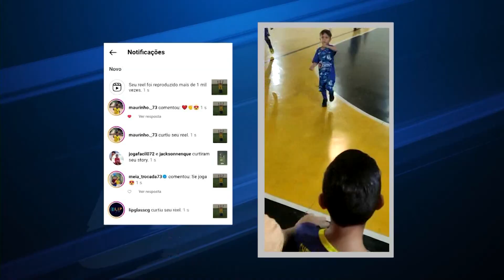Menino de apenas 6 anos se destaca no futebol e faz sucesso nas redes sociais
O pequeno Cauã tem apenas 6 anos de idade e já se destaca no futebol.